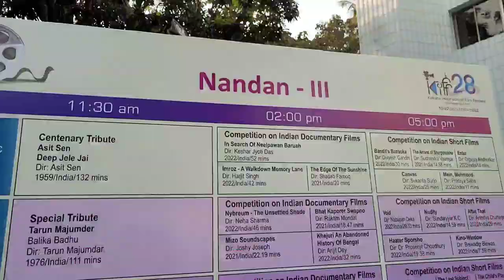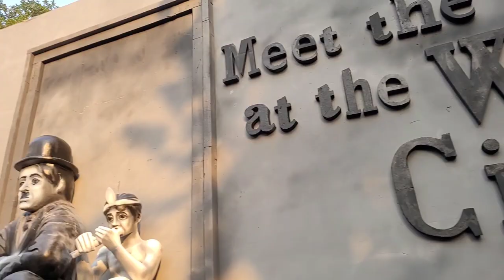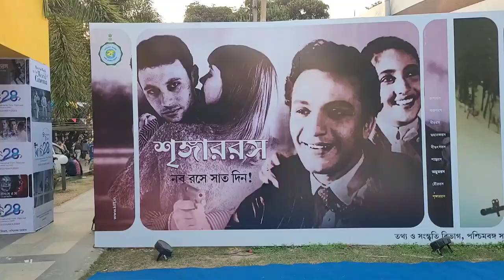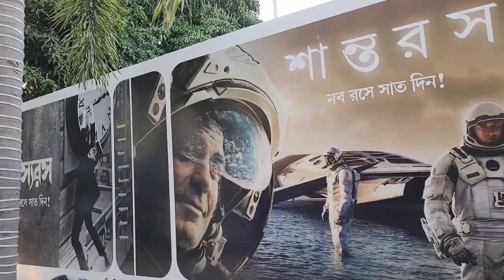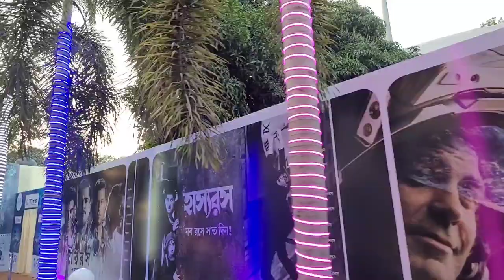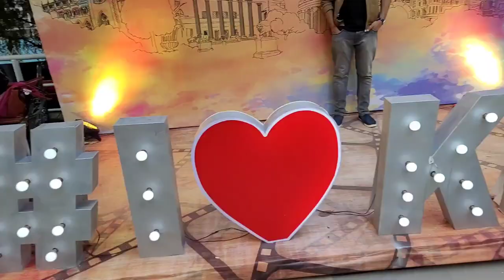I met Riddhi Sen | Nandan KIFF 2022 | Kolkata International Film Festival 2022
I met Riddhi Sen | Nandan KIFF 2022 | Kolkata International Film Festival 2022 | 28th Kolkata International Film Festival